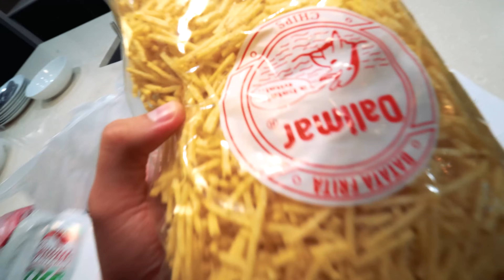QUEM PERDEU PAGOU A CONTA DO CHURRASCO ‹ PORTUGAPC ›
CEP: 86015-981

Londrina - PR